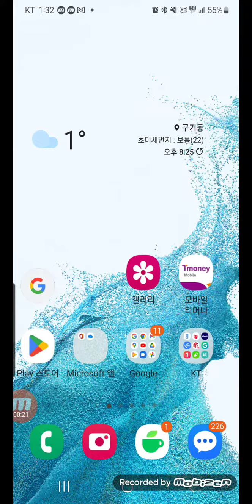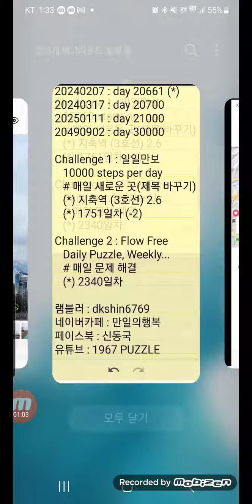Challenge 10000days, 만일의행복, 오늘 2024-02-07, 생후 20661일차, 일일만보 1751일차, 퍼즐 2340일차, 영상 661일차, 지축역 3호선